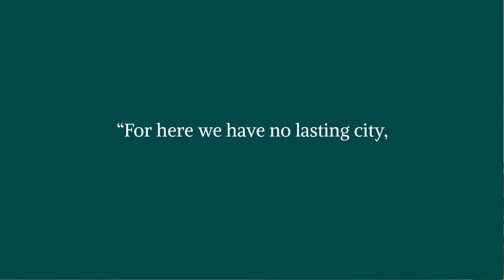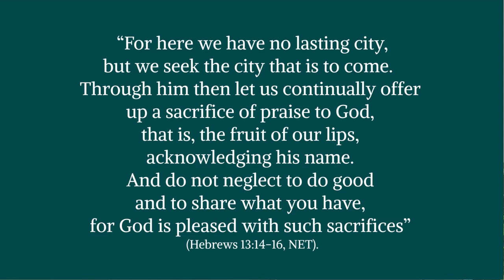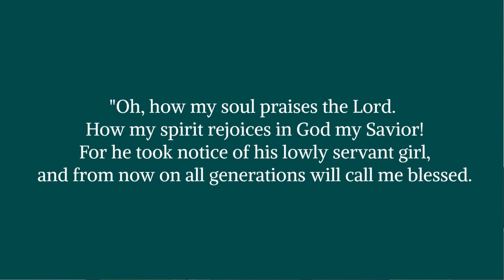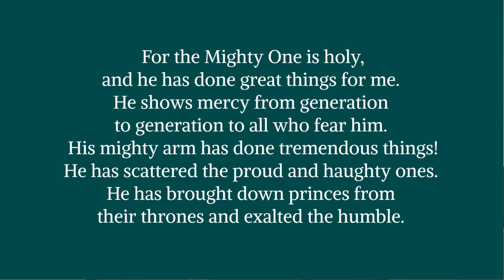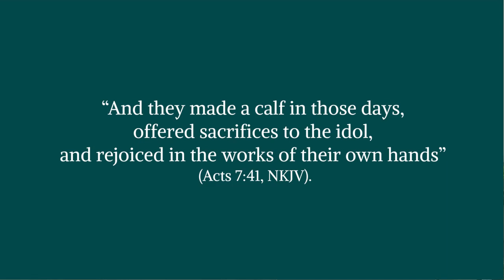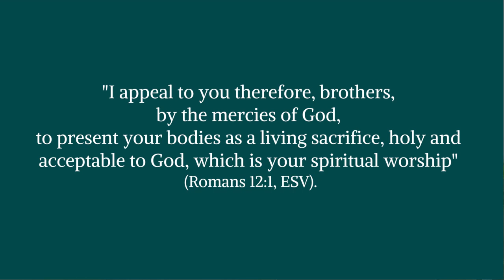RestoreSacrifice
This month we explore how to RestoreSacrifice. What does God expect from us? What works have we created with our hands that have become idols in our hands?